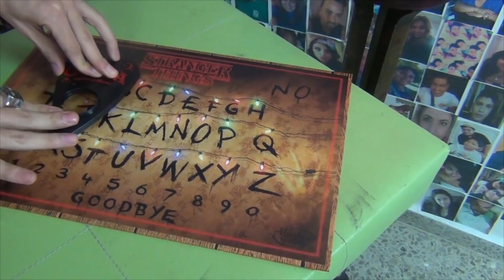JUAN GABRIEL vive INGRID CORONADO PEDRO SOLA JAVIER ALATORRE CHABELO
ARGUENDE DE MIÉRCOLES:
JUAN GABRIEL NO MURIÓ, EFECTIVAMENTE FINGIÓ SU MUERTE COMO SE HA ESPECULADO POR MESES ENTEROS Y AQUÍ LAS PRUEBAS DE QUE EL FAMOSO DIVO DE JUAREZ SIGUE VIVO Y ENTRE NOSOTROS .
PD: MEDIOS QUE COPIEN LA EXCLUSIVA FAVOR DE DAR CRÉDITO.